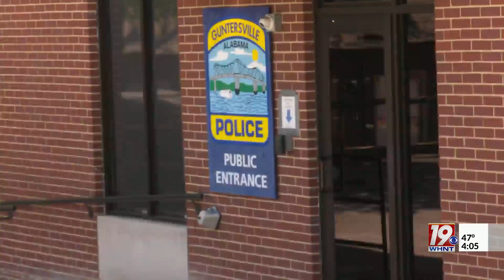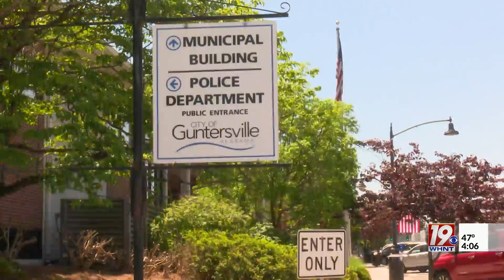Guntersville Police Chief announces retirement | January 31, 2024| News 19 at 4 p.m.